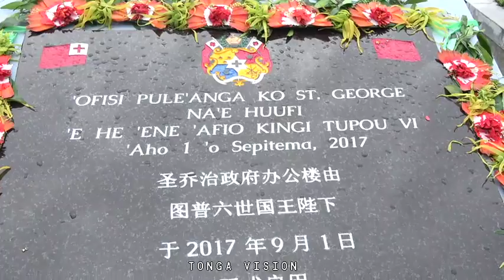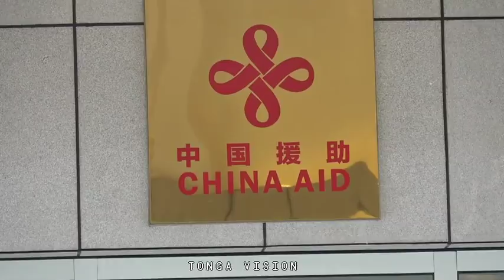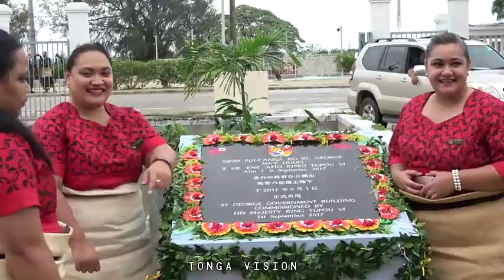St George Government Building - Official Opening Celebration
St George Government Building, Pangai Si'i, Central Business District, Nuku'alofa, Tongatapu, Kingdom of Tonga. Friday 1st September, 2017.